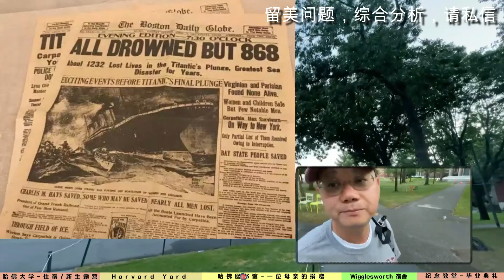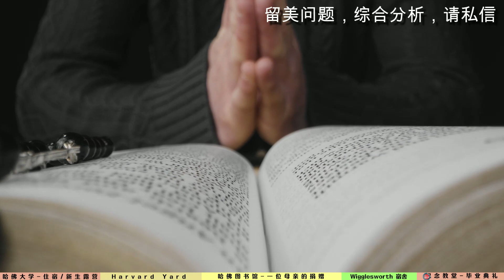第1210期【访校】哈佛新生露营？80%学生不了解的哈佛故事！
哈佛新生都要参加露营？图书馆与泰坦尼克号的渊源？带你了解80%学生不了解的哈佛故事！哈佛大学是世界顶尖的学校，许多同学家长都很向往，但是关于哈佛的故事，仍有很多未被了解。今天陈航老师带我们一起探访清晨的哈佛大学，讲讲学校背后的故事，希望对大家有所帮助！如果您有任何问题，欢迎评论区留言或私信咨询。